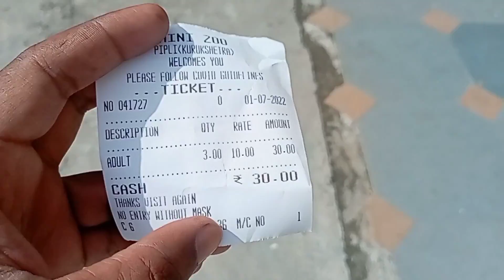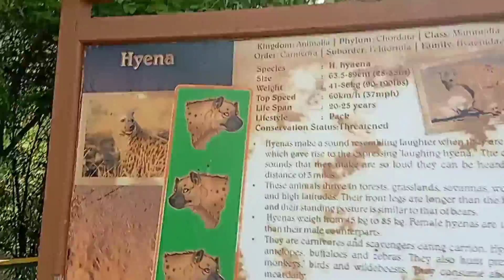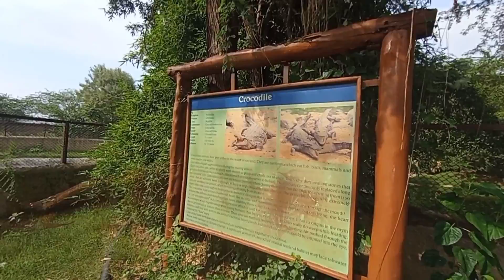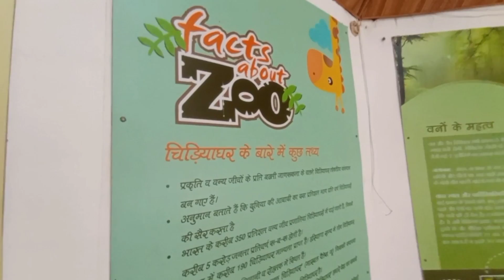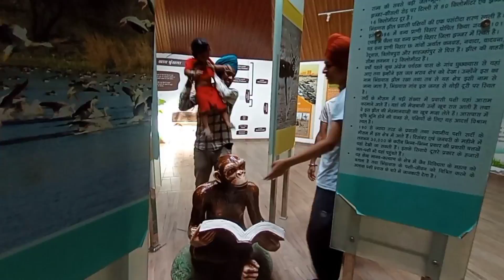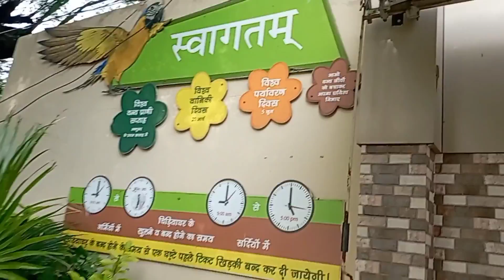ਪਿੱਪਲੀ ਚਿੜੀਆ ਘਰ zoo Pipli (kurukshetr) vlog travel singh kaur#vlog